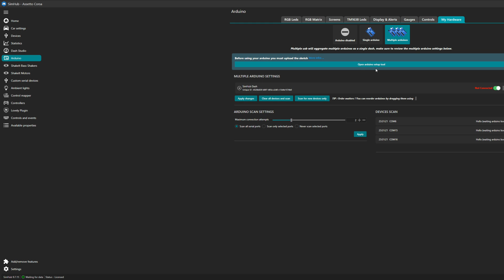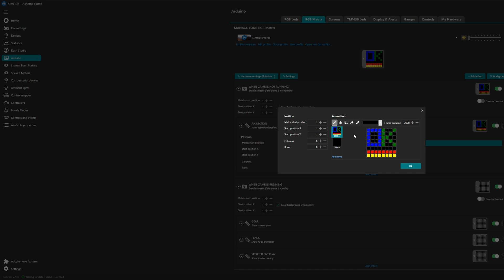DIY FLAG Indicator for SIM Racing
Something different this time around :) SIM Racing is my hobby and I wanted to share this DIY FLAG Indicator project of mine.

Great little addon for your SIM rig and cool DIY project.

If you want to see it in action make sure to check my SIM Racing Channel:

Here are the links for both models so you can chose one you like.

Also here is Cheaper Arduino Nano clone I was using for this project:
Just search for "Chip CH340 Type-C" on Amazon.